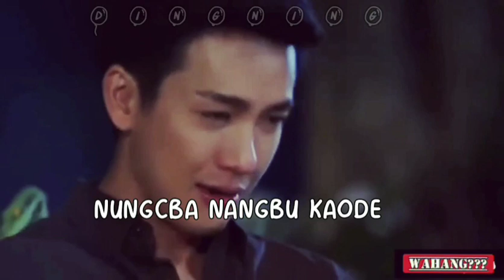Nungcba nangbu kaode eral d leire khnge||Manipur#Status heartbroken sad whatsapp status#wahang???